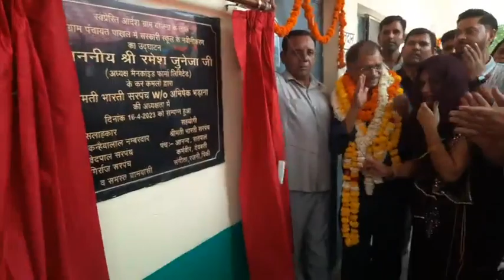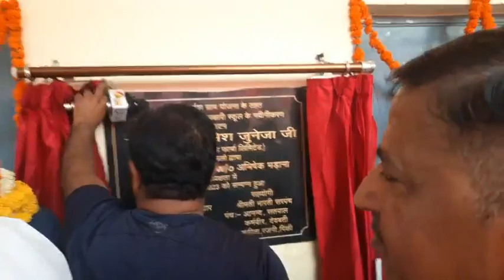गांव पाखल में सरकारी स्कूल की बिल्डिंग को नई तरीके से बनवाने पर चेयरमैन जुनेजा का भव्य स्वागत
गांव पाखल में सरकारी स्कूल की बिल्डिंग को नई तरीके से बनवाने पर मैनकाइंड फार्मा के चेयरमैन जुनेजा जी का भव्य स्वागत गांव की सरपंच एवं महिलाओं ने किया